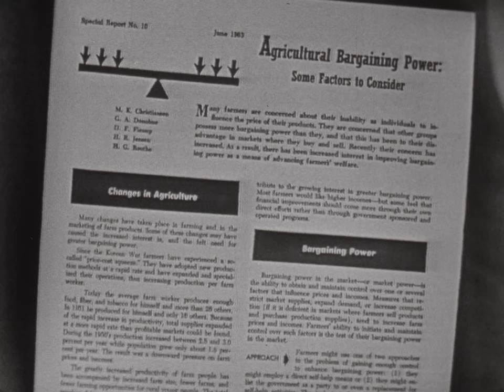NFO-27 (AV10434): Town and Country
Town and Country

Original Format:16MM 24 FPS;